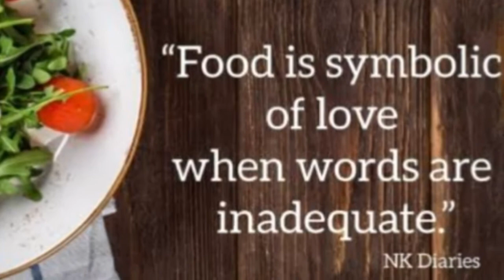How to make Korean fried chicken? /Arra Arien Vlog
Ingredients

chicken

2 pounds chicken breast (cut into 1-inch chunks)
1 cup cornstarch
1/4 cup flour
1/2 teaspoon salt
1/4 teaspoon ground black pepper
2 eggs (beaten)

for sauce

1/4 cup ketchup
3 tablespoons chili sauce
1/4 cup honey
3 tablespoons brown sugar
1/3 cup soy sauce
1/2 cup water
3 cloves garlic (minced)
1/4 teaspoon red pepper flakes
1 tablespoon cornstarch
2 teaspoons sesame oil

Procedure

In a medium bowl combine all the SAUCE ingredients and set aside.

In a large, shallow bowl, whisk cornstarch flour, salt, and black pepper.

Add beaten eggs to another bowl.

Pour about 2 inches of canola oil into a deep frying pan and heat it over medium-high heat.

Dip the chicken pieces into the beaten eggs.

Add the chicken chunks to the cornstarch mixture and toss until well coated. Work in batches.

Cook it in batches in the hot oil until golden and crispy.

Remove to a plate and set aside.

Discard oil, add the chicken back to the pan and toss with the sauce.

Serve it with a sprinkling of green onion and sesame seeds, if so desired.